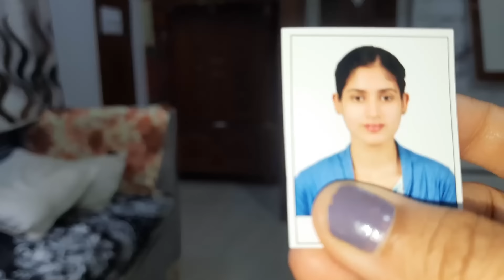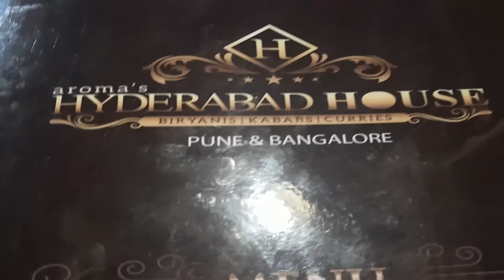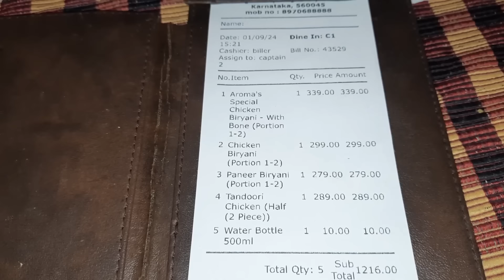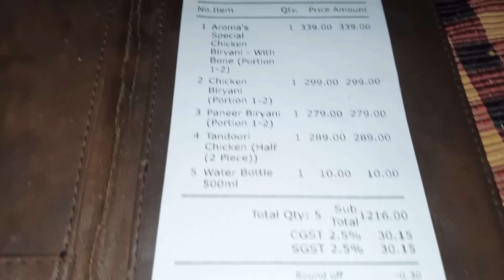ବହୁତ ଦିନ ପରେ Sunday Special ରେ Family ସହ Restaurant ରେ ଖାଇବା Full ବୋବାଲ୍